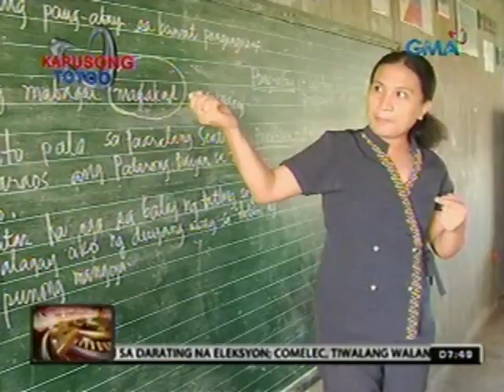24Oras: Mga batang namamasura sa Bicol, binigyan ng maagang Pamasko at pang-Noche Buena